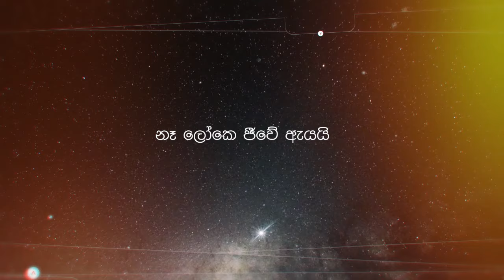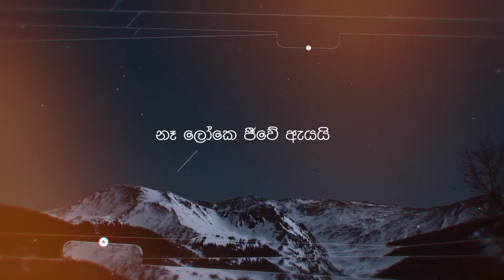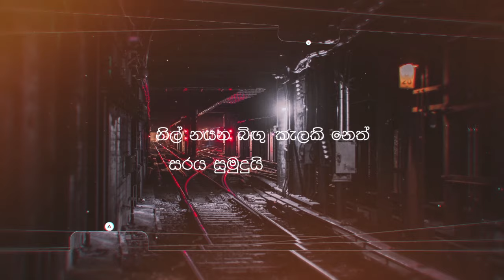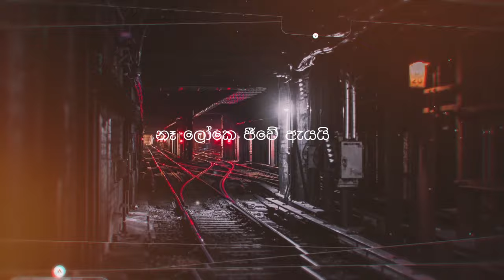Liyathambara - ලියතඹරා | Athma Liyanage (Lyrics)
Liyathambara - Lyrics Video